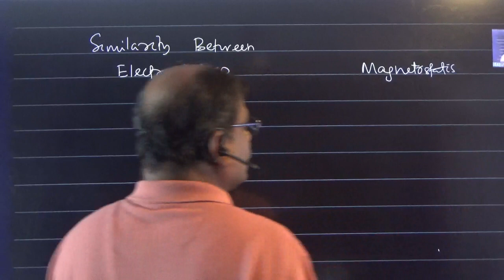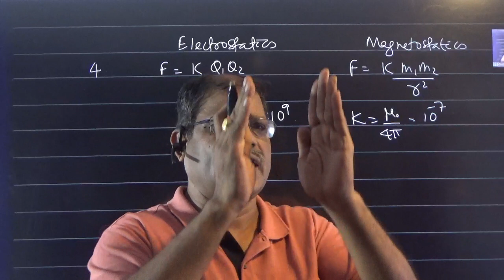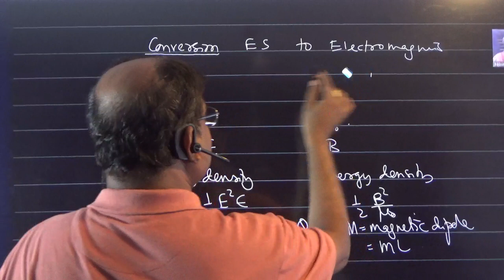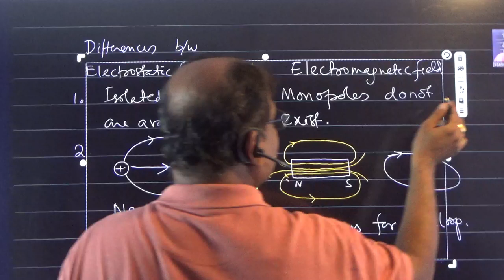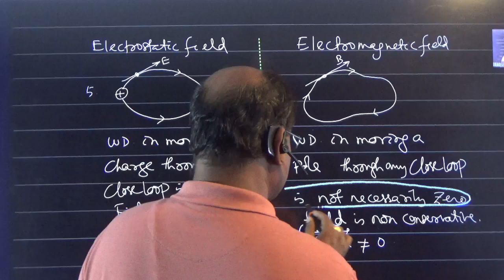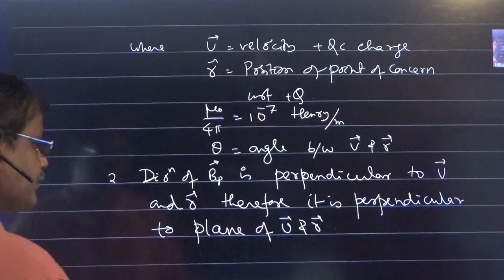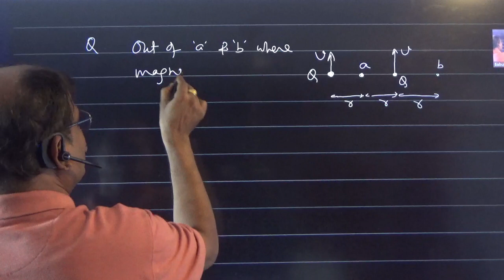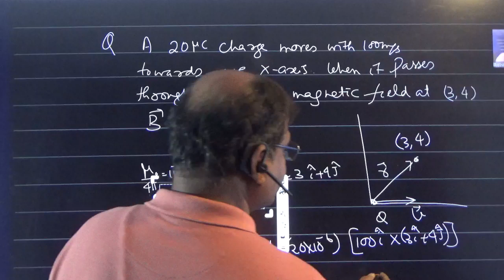Magnetic effect of current Part 1 XII 2023